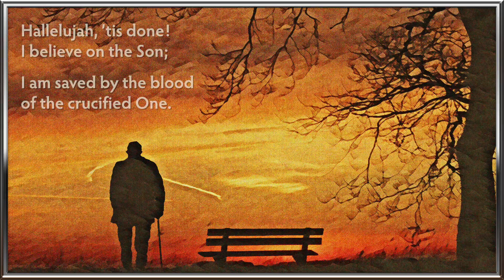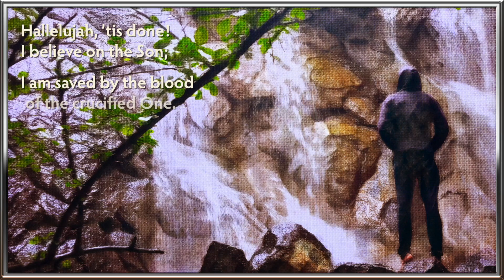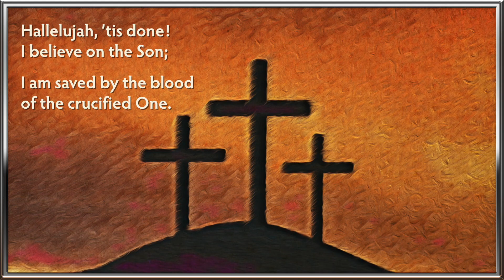Hallelujah! 'Tis Done!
Tis the promise of God, full salvation to give
Unto him who on Jesus, His Son, will believe.
Hallelujah, ’tis done! I believe on the Son;
I am saved by the blood of the crucified One.

Stock images courtesy Pexels, Pixabay, Unsplash